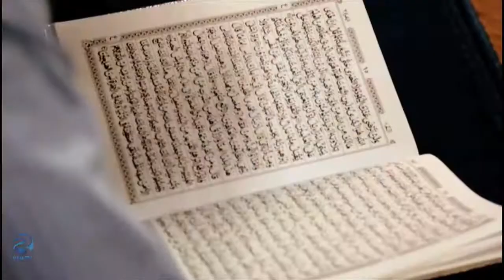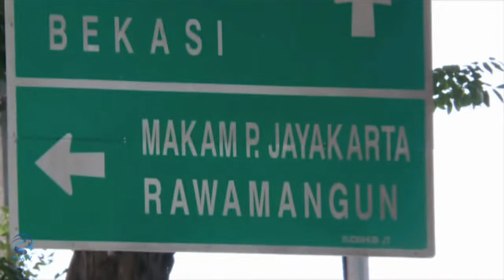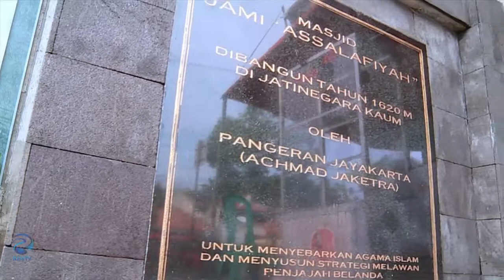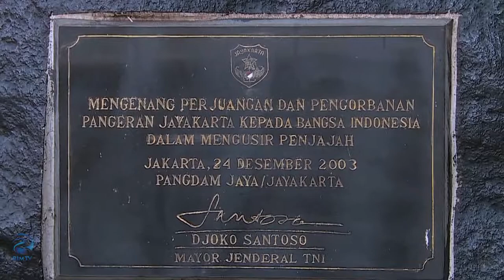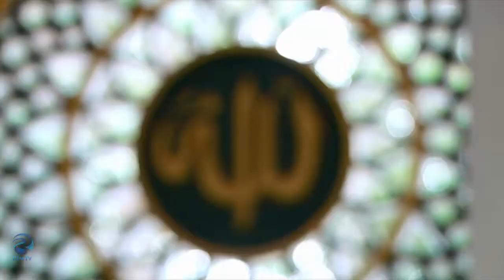Masjid Indonesia - Masjid Jami Assalafiyah 1/3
Masjid Indonesia - Masjid Jami Assalafiyah